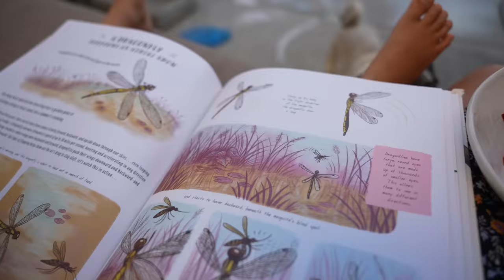Why I Choose to Live a "Boring" Life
It's time we all slowed down back to the days of our childhood. Let's stop celebrating being busy.

About Me: msha.ke/madisungray

 If you're new here, welcome! I'm Madi, creating videos about minimalism and slow living every Wednesday. In my videos you will see my minimalist home, my capsule wardrobe, decluttering, inspiration for slow living with kids, intentional living, minimalist finances, things I no longer buy, things I no longer own, things I buy more of as a minimalist, and just overall my passion and inspiration for simple living!